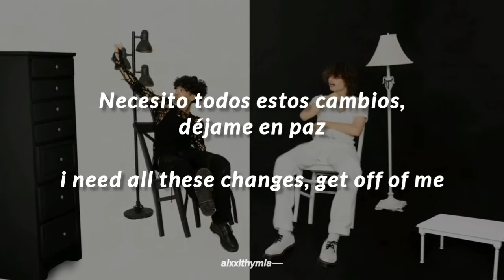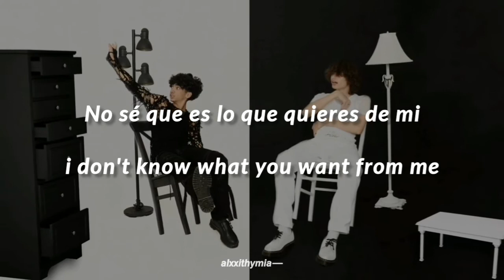Glaive & Ericdoa - Heather (Sub. español & Lyrics)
✦ glaive ✦

✦ ericdoa ✦

I don't like how you talk to me so constantly
And you probably thinking
"Wait, wait, what could he offer me?"
I need all these changes, get off of me
They watching me
Like, "Where will he go?"
Like, "What will he do?"
I heard this rumour 'bout him, but I don't know if it's true
'Cause I've never been better
I gave everything and my sweater
But I bought another and gave it to heather

I got it on me lil baby
I make em lay down
Grown men askin’ me questions like what I make now
I want everything inside his pockets like it’s a shakedown
And if he swing man, we get to jumpin’ like its a playground
I don’t know what you want from me
Bringing up times when you wanted me
Anything you want I got all those things
Heh
Yeah I got all those things

I gotta
Hard head but its not nothing new
You hit me up last night look for sum to do
I think its
Fucked up that you’re making me choose
Ayy, i've had enough
Its quite rough being stuck to you

Im tryna get up
But I don’t know how
From dawn till dusk
We’ll be at your house
Get this shit turned up
Jump inside the crowd

Im MIA
No one ever seems to know where I be at
They on my ass
I don't do much I smile at her and I just laugh
They always mad
So I just brush it off
Like I can't help it,
After everything that happened
How come I cannot be selfish
I swear